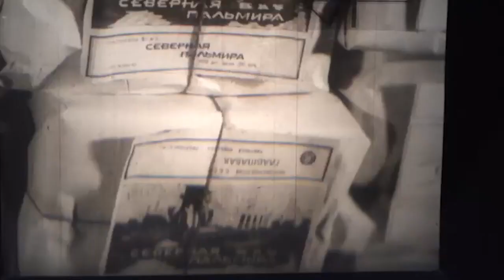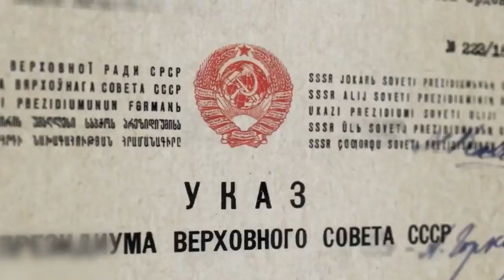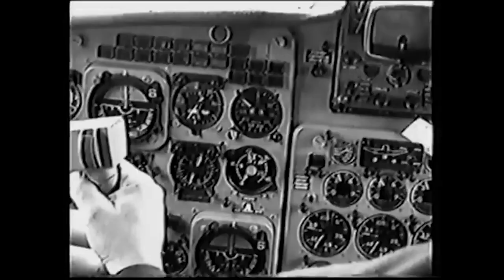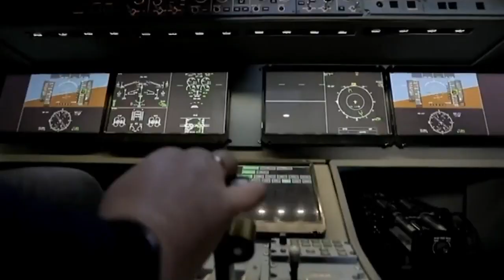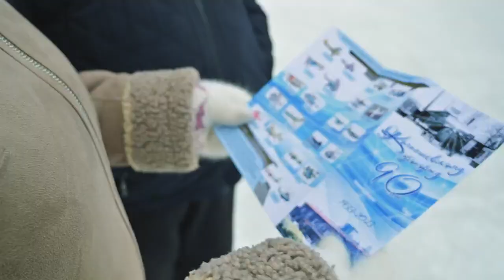История Колпашевской авиации». Фильм к 100-летию отечественной гражданской авиации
Поддержка канала для приобретения камеры GO PRO Hero 11 для качественного материала - 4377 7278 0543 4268
Тинькофф
Channel support for purchasing GO PRO Hero 11 camera for quality content - 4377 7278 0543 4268
Tinkoff